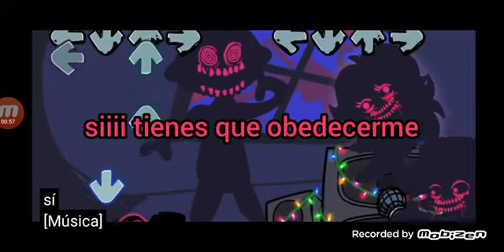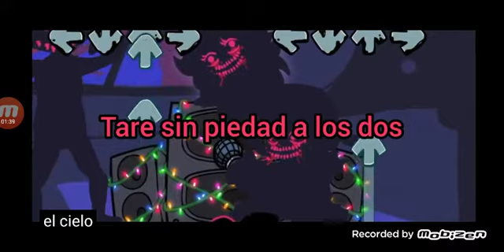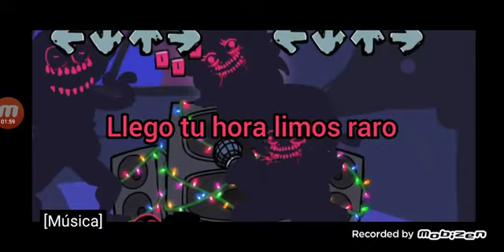corruption capitulo 6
después haré un vídeo de el capítulo 7